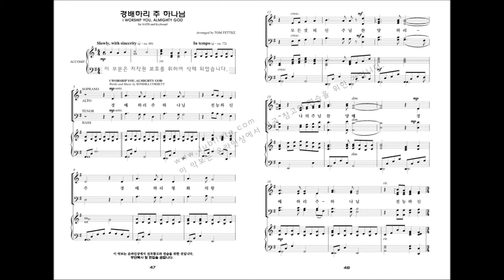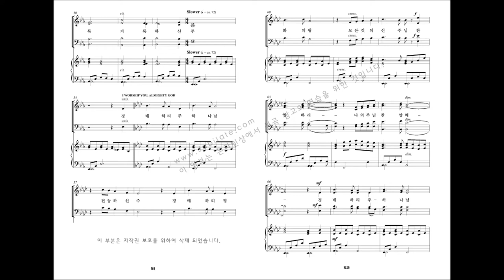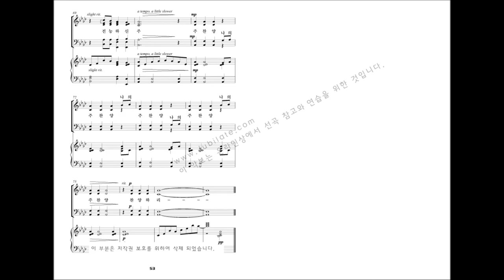[베스트 성가모음 3집] 06.Tom Fettke '경배하리 주 하나님'